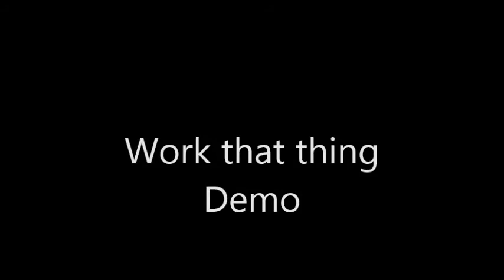Work that thing Demo